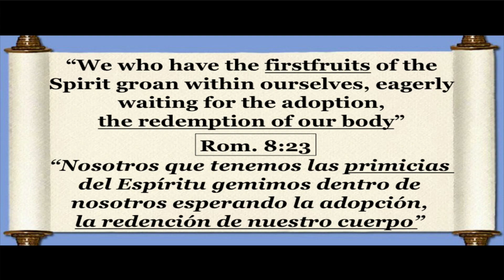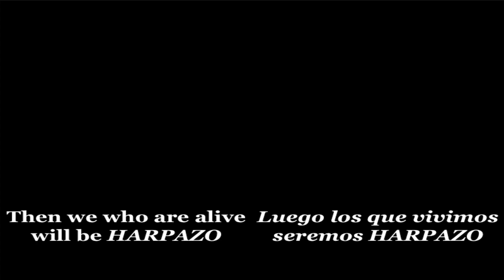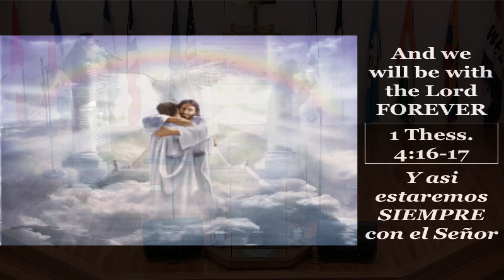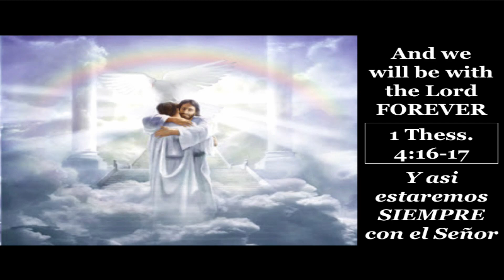11-05-2017 - Ready for Death, Ready for Harpazo